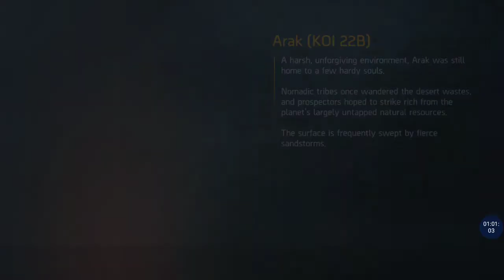HUNT..ELIMINATE THE TARGET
SHADOW​ GUN LEGEND# SILENT GAMER DESHI